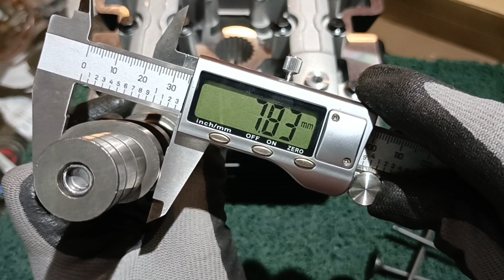Look!! Z5 head Raider 150 big valves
RACING PARTS
PITSBIKE PERFORMANCE

🔎BJmoto 👉 Fb page📨
🔎PITSBIKE 👉Fb page📨

"PITSBIKE" Cebu - branch
Rizal and A C. Cortes st. Ibabao-Estancia 6014 Mandacue City Cebu